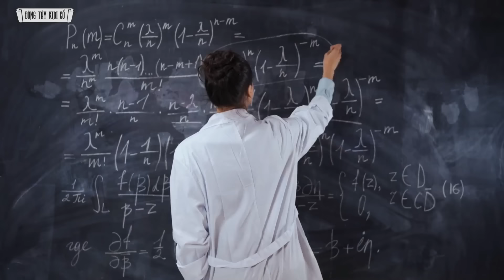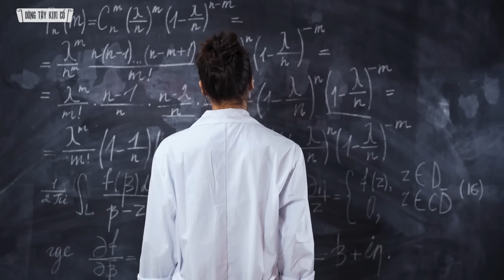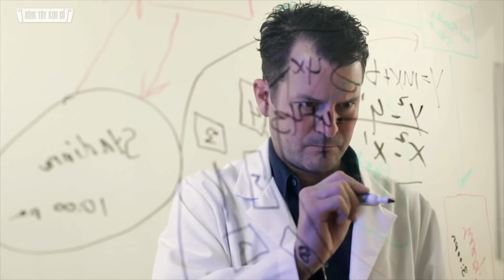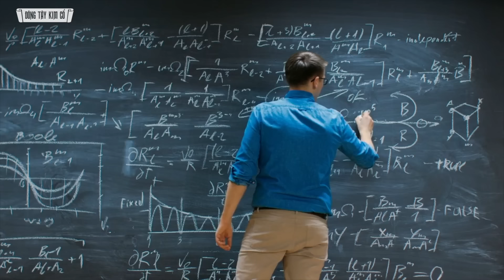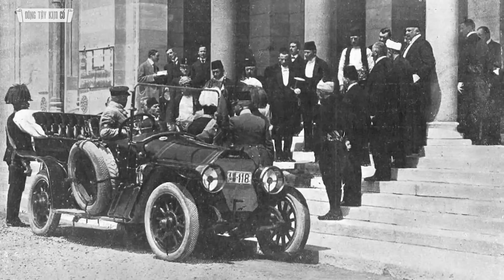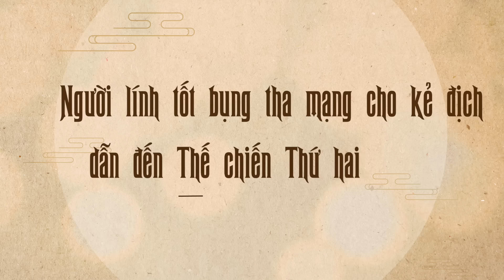Quy Luật Đáng Sợ Đang Chi Phối Cùng Lúc 8 Tỷ Người Trên Thế Giới! - Đông Tây Kim Cổ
Quy Luật Đáng Sợ Đang Chi Phối Cùng Lúc 8 Tỷ Người Trên Thế Giới!

Kính chào quý khán thính giả của ĐTKC! Hôm nay chúng ta sẽ bàn về một quy luật mà không phải ai cũng biết, nó tuy đơn giản nhưng rất đáng sợ của vũ trụ gọi là “Hiệu ứng cánh bướm"!